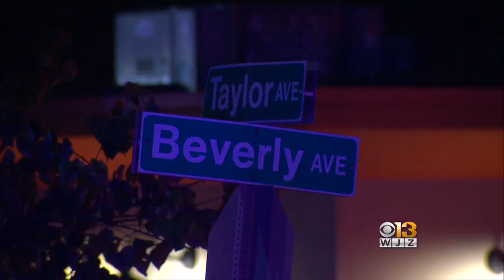Police Searching For Possible Vehicle Connected To Parkville Teen's Murder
Baltimore County Police are seeking to locate a vehicle that may have been involved in the shooting murder of 19-year-old Diamonic Reyshann Arca-Jones in Parkville last October.